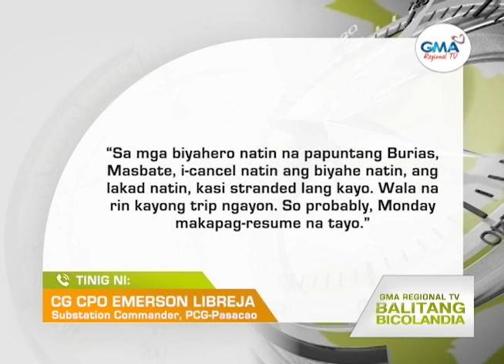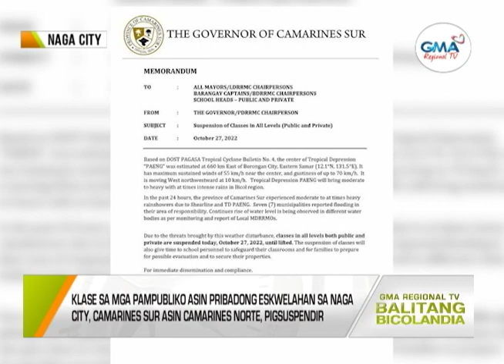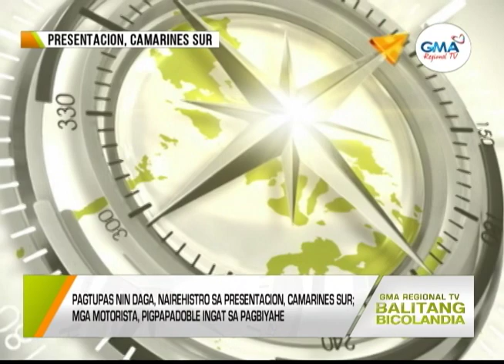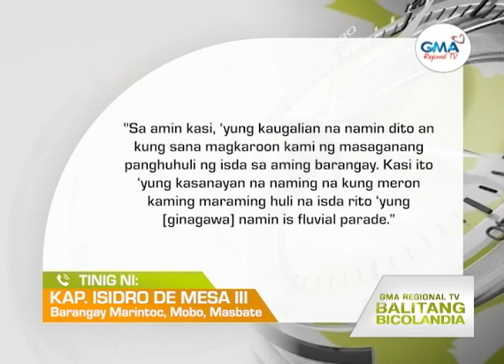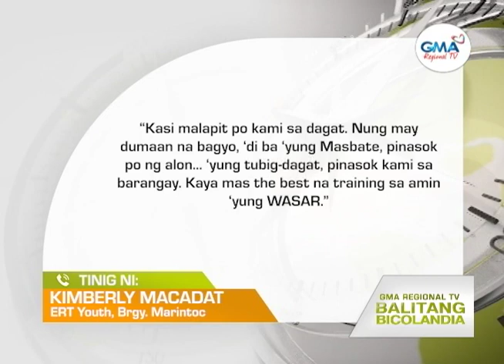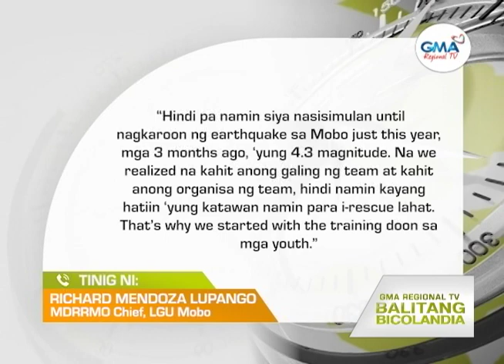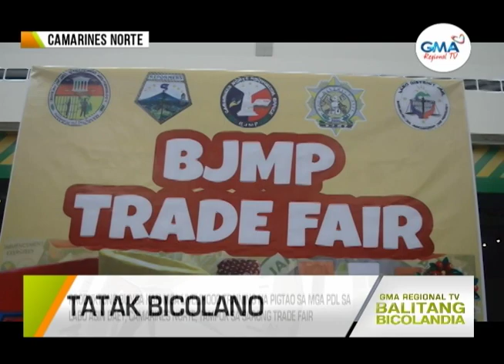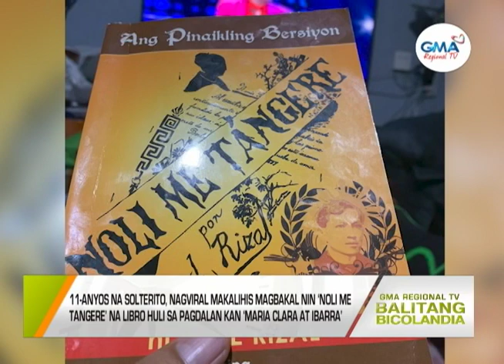Balitang Bicolandia: October 27, 2022